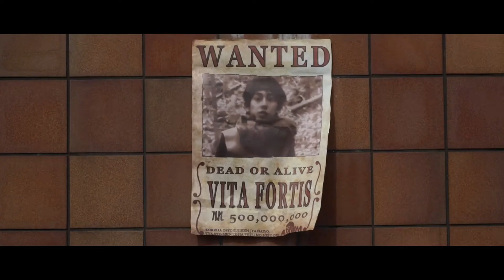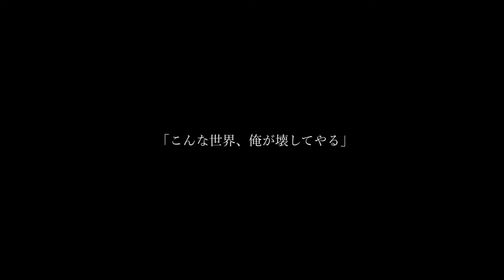【総集編】Another Gloria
ディレクターズカット版的な。
まあ本編もディレクターがカットしてるんですけど。